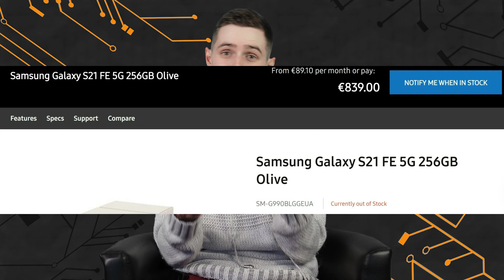Samsung Galaxy S21 FE - Va t-il réellement sortir en 2022 ? - CES 2022 FR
Dans cette vidéo, je te présente le futur Samsung Galaxy S21 FE, un téléphone attendu depuis plusieurs mois. Il devrait être présenté lors de la cérémonie d'ouverture de Samsung au CES 2022.

00:00 - Introduction
01:20 - Design
02:30 - Ecran
02:45 - Puissance
03:20 - Autonomie
04:00 - Photo
04:25 - Date de sortie & Prix
05:00 - Conclusion